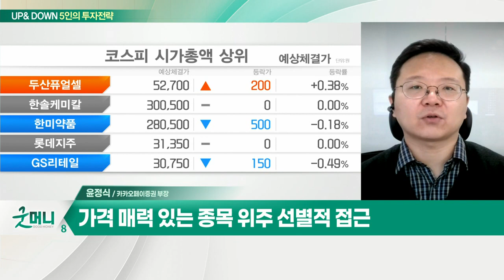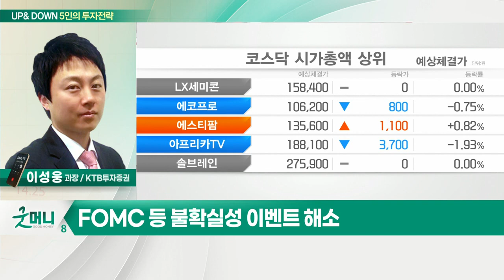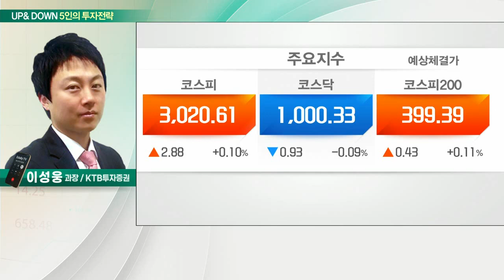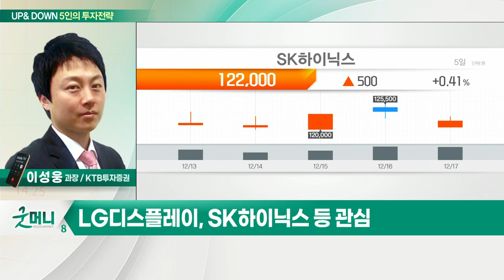불확실성 해소된 증시… 산타랠리 올까? / 증시 모멘텀 둔화… 박스피 지속되나?_UP&DOWN 5인의 투자 전략 (20211220)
Q. 불확실성 해소된 증시… 산타랠리 올까?
- FOMC 등 불확실성 이벤트 해소
- 미국 경기 개선 기대감 증가
- 20일 미국 마이크론 실적 발표… 반도체 업황 가늠

Q. 오늘 장 관심주는?

Q. 증시 모멘텀 둔화… 박스피 지속되나?
- 코스피 3,000선 중심 박스권 움직임 예상
- 가격 매력 있는 종목 위주 선별적 접근

Q. 오늘 장 관심 섹터는?
- 전통적 고배당주… 약세장 방어